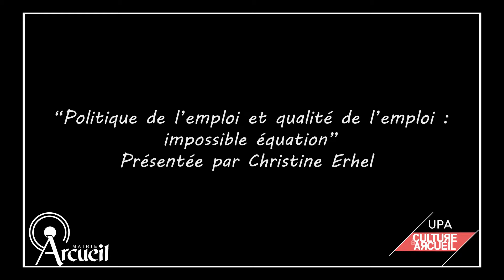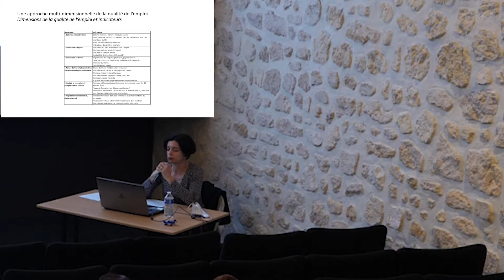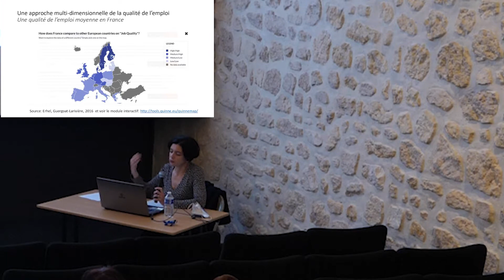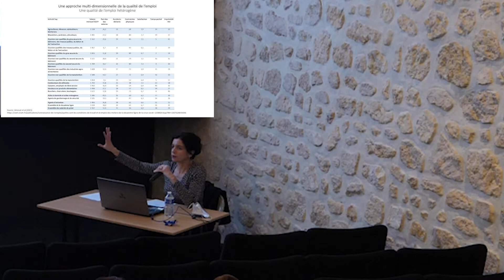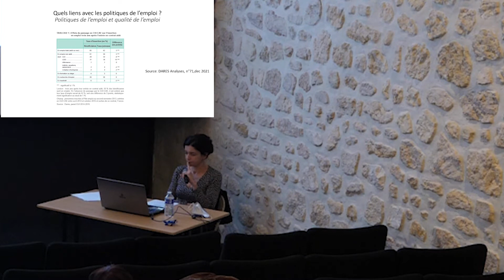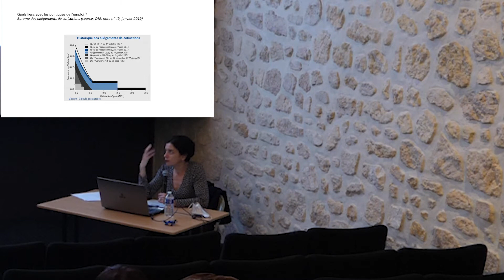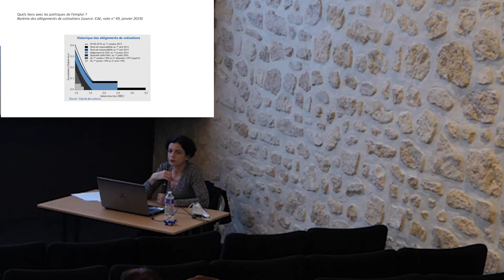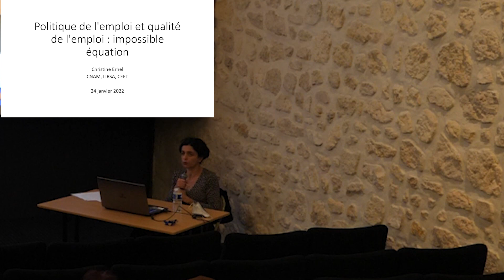Politique de l'emploi et qualité de l'emploi | Par Christine Erhel | UPA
L’Université Populaire d’Arcueil vous présente aujourd’hui la conférence du lundi 24 janvier 2022 qui s’est déroulée à 20h, à l’Espace Jean Vilar d’Arcueil.

➜ Cette conférence avait pour thème : Politique de l'emploi et qualité de l'emploi : impossible équation

Nous tenions à remercier Madame Christine Erhel pour avoir accepté notre invitation et avoir animé cette conférence.

➜ Madame Erhel est directrice du Centre d'études de l'emploi et du travail (CEET) et professeure au Conservatoire national des arts et métiers (Cnam).

📚Publications :

- Avec P.Askénazy : Qualité de l'emploi et productivité, Opuscule Cepremap n°43, 2017. (Prix du livre d'économie étudiant de l'AFSE 2018 )
- "Les politique de l'emploi, PUF coll. QSJ 2009, nouvelle édition en 2014

N’hésitez pas à vous rendre à la prochaine conférence, le 7 février à 20h, à l’Espace Jean Vilar (1 rue Paul Signac 94110 Arcueil), qui aura pour thème : "Peut-on faire la révolution sans leader ?" Présentée par Mathilde Larrère.
L’entrée est libre et gratuite, soumise au pass sanitaire.

➜ Nous contacter : universitepopulaire[at]mairie-arcueil.fr